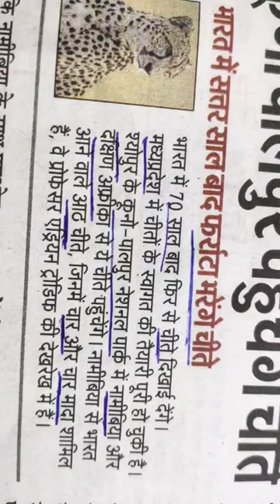Eight leopards would be brought to india from South Africa and Namibia/ kuno palpur National park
फर्राटा भरेंगे चीते 0:14

भारत में 70 साल बाद फिर से चीते दिखाई देंगे। मध्यप्रदेश में चीतों के स्वागत की तैयारी पूरी हो चुकी है श्योपुर के कूनो-पालपुर नेशनल पार्क में नामीबिया और दक्षिण अफ्रीका से ये चैति पहुंचेंगे। नामीबिया से भारत आने वाले आठ चीते, जिनमें चार और चार मादा शामि हैं, वे प्रोफेसर एड्रियन ट्रोडिफ की देखरेख में हैं।

very important video for upsc, state PCS, BPSC,  ssc, railways and other competitive exams. try to remember it.